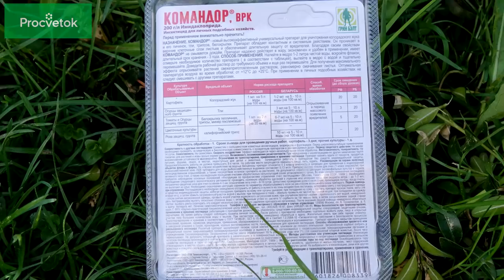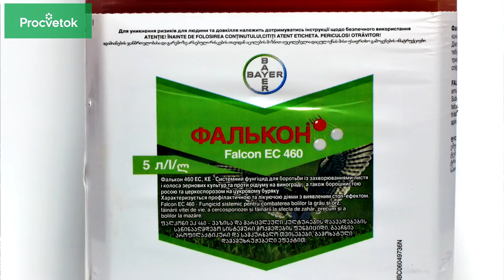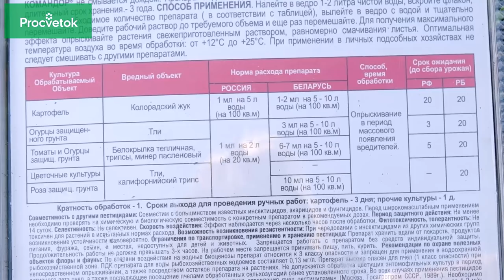Главная ОБРАБОТКА РОЗ от болезней и вредителей!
Что нужно делать с розами в начале лета? Я рекомендую вам произвести профилактическую обработку роз от болезней и вредителей. Я предлагаю сделать баковую смесь из разных препаратов. Так, за одну обработку мы сможем предотвратить появление вредителей, болезней роз, а также произведем вне корневую подкормку. Такая обработка роз поможет нам в борьбе с тлей, розанным пилильщиком, трипсами, а также избавит наши розы от мучнистой росы и черной пятнистости.